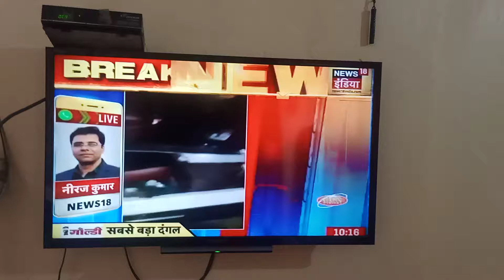EVm caught in bjp leader's car in west bengal